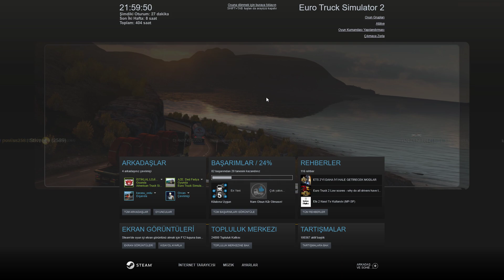ETS 2 Multiplayer - Event Hannover #8 Wertle ~ Hannover End.